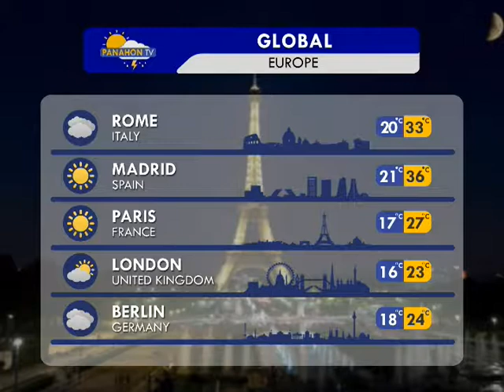Panahon TV | June 23, 2017 | 6:00AM (Part 4)